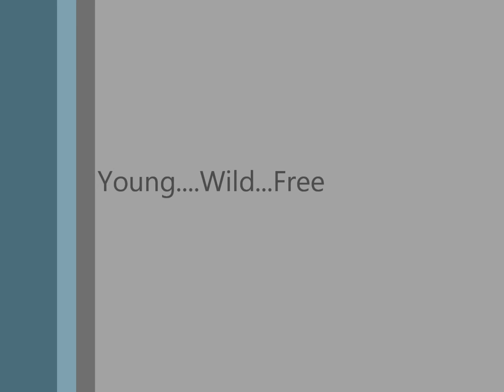Skimboarding Gig Harbor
FIGS skimming the way we do...